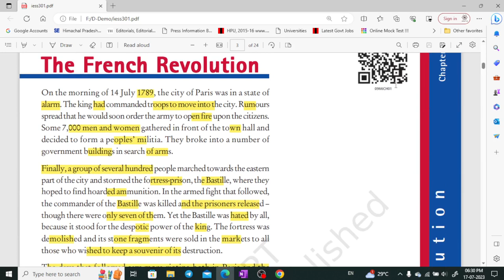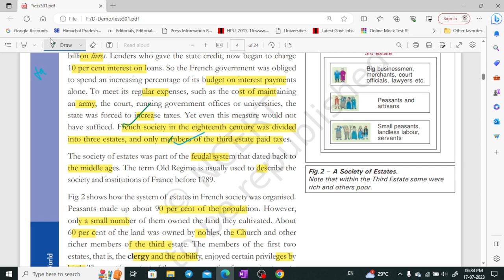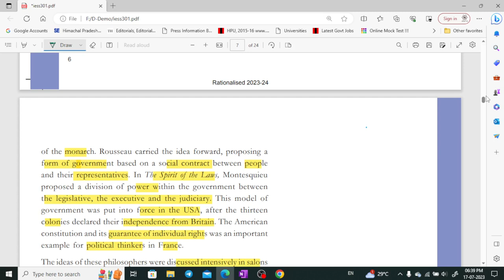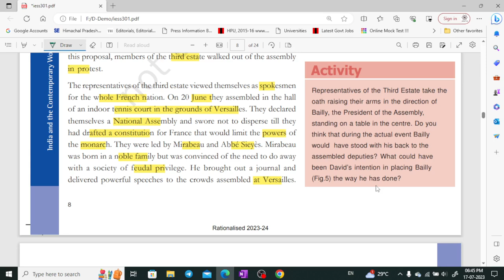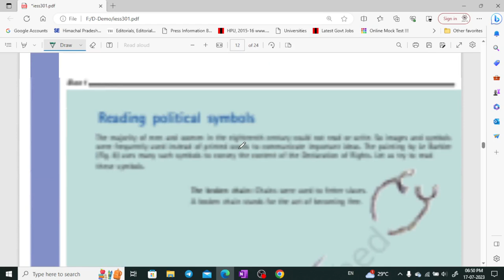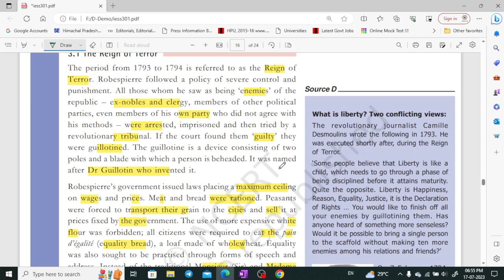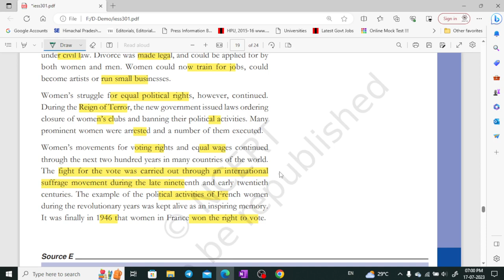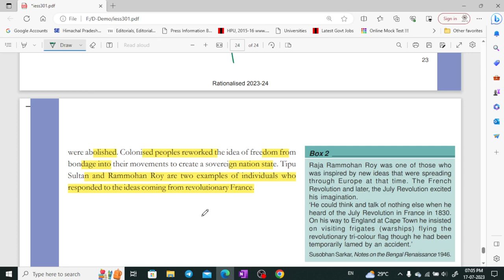NCERT class 9 History part 1 for UPSC, CSE, UKPSC, HPAS by Shom's IAS